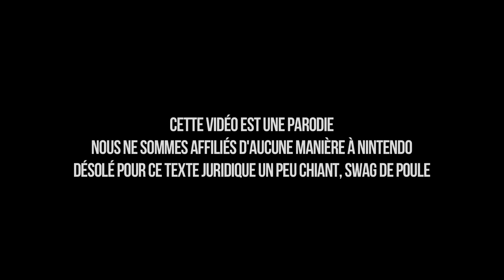NORMAN - LUIGI CLASH MARIO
Avec

Luigi : Norman Thavaud
Mario : Hugo Dessioux
Toad : Cyprien Iov
Wario : Jérôme Niel
Waluigi : Marc Jarousseau
Yoshi : Yvick Letexier
Doublure cascade : Youssoupha Diaby

Cosplayeuses

Princesse Peach : Xelm

Technique

Réalisateur : Norman Thavaud
Producteur : Rémi Sello
Chef opérateur : Morgan
1er assistant OPV : Tibaud Roussel
Steadicamer karting : Vincent Acard
Steadicamer boîte et extérieur : Téva Vasseur
Chef électro : Thibaud Dufour
Ingé son : Charles Grégoire
Stagiaire régie : Clément Birckel
Chef-monteur : Quentin Eiden
VFX : Renaud Quilichini
Cadreur making-of : Jonathan Prieur
Photographe plateau : Florian Fromentin

Produit par Noside
Merci au VIP Room Paris !